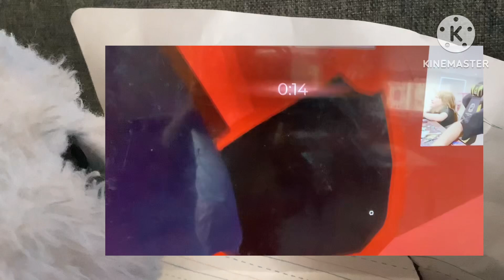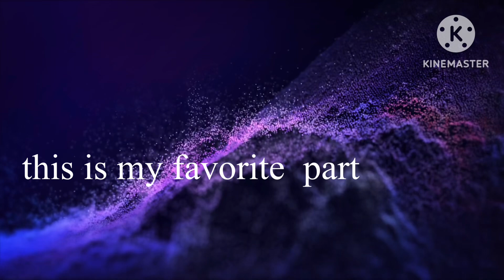school with my toys made by kinemaster